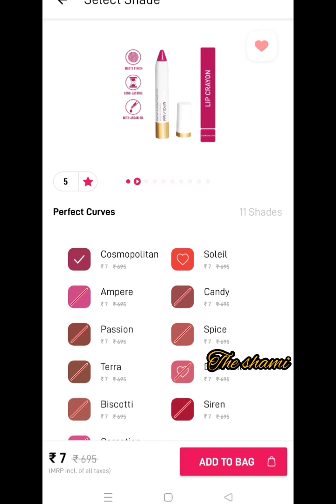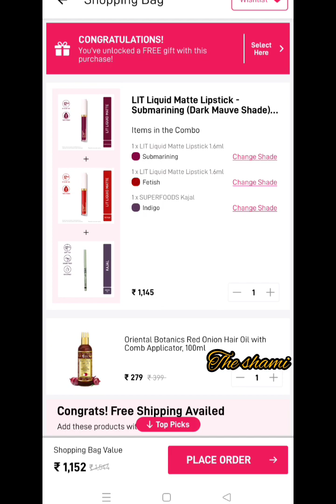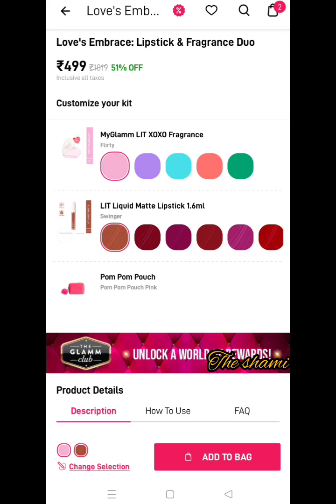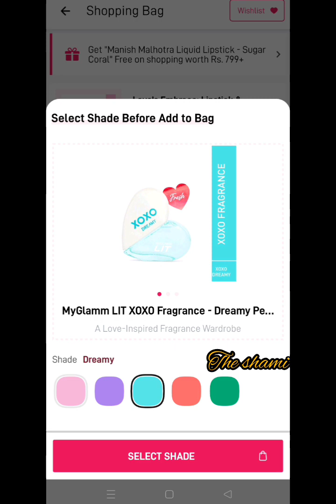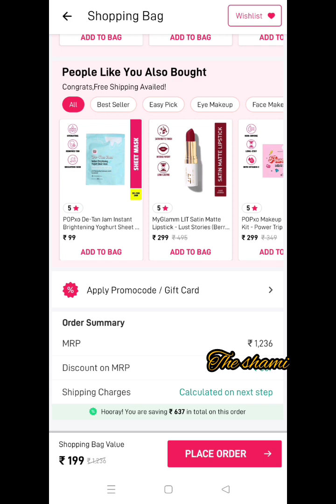myglamm 99rs combo loot // 8 product in 99rs // valentine offer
myglamm valentine day offer
valentine loot offer
full size shampoo
full size moisturizer
myglamm valentine bug offer
myglamm combo loot offer
lip balm
Manish Malhotra free product